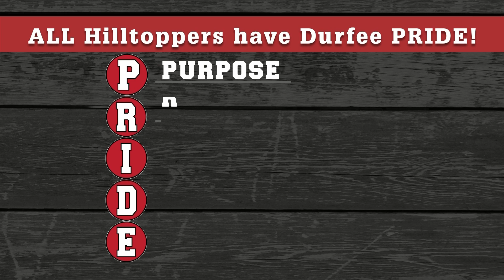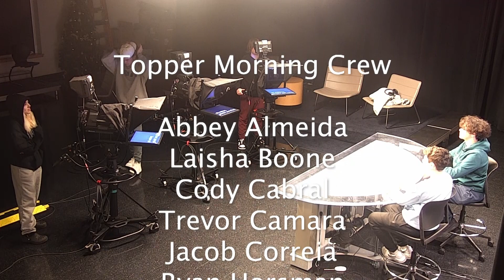Topper Morning 1/18/24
Happy Thursday! Cody and Gavin have the hosting duties today. It's a quick roundup of your Hilltopper sports and info "You Need To Know"